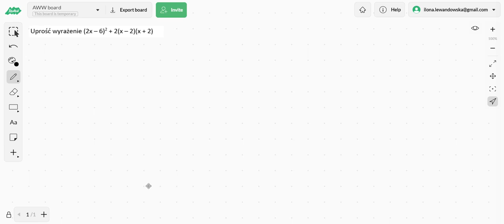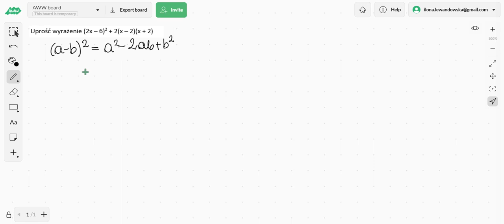Wzory skróconego mnożenia. Uprość wyrażenie (2x – 6)^2 + 2(x – 2)(x + 2)